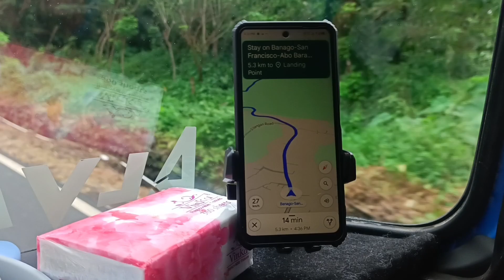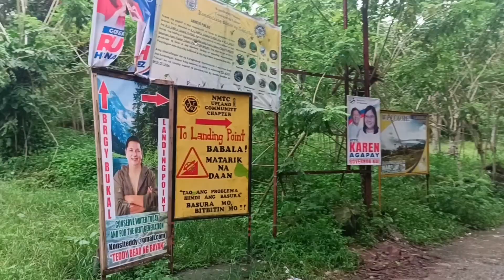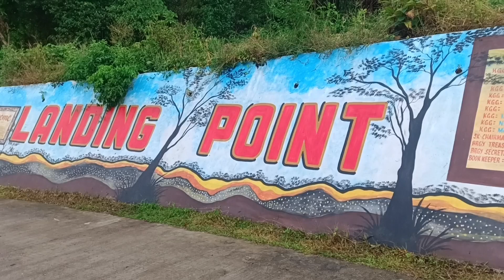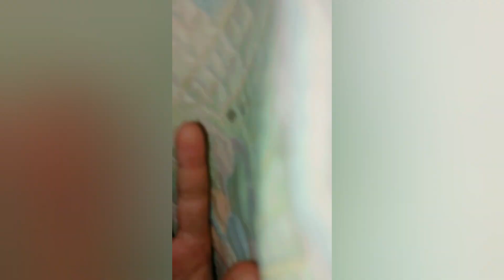Binagyo | Camping sa bundok | Maxima Z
Overnight camping at landing point with tuktuk

mood. by sakura Hz    / sakurahertz  ​